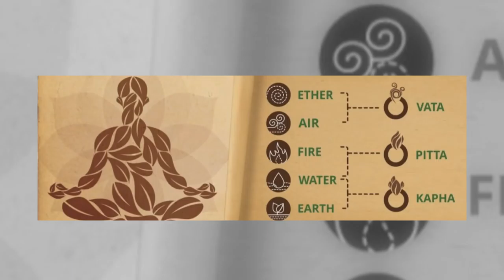Durban Yoga Shala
June the 21st marks the International Day of Yoga – as was unanimously decided by the United Nations General Assembly in 2015.  Regular sessions are needed to maximise yoga’s benefits for body and mind - and this week we visit the Durban Yoga Shala...